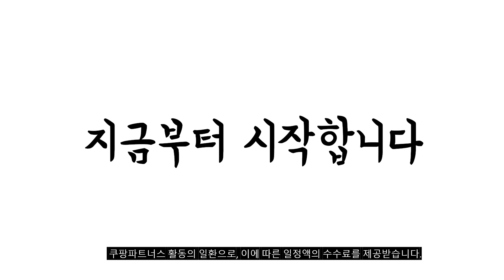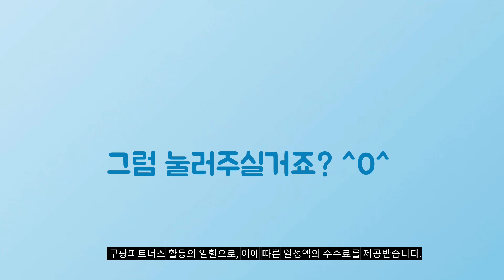2024년 가성비대박 신일써큘레이터 추천순위 TOP10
❤️❤️❤️ 신일써큘레이터 구매 가격 평점 리뷰 정리해 봤어요! ❤️❤️❤️

[00:06]
10위. # 2024 NEW  인공지능 리모컨 포함 신일 BLDC  [129,000원]

[00:11]
9위. 2024년 신일 서큘레이터 S10 BLDC 에어써큘레이터 무소음 [129,000원]

[00:17]
8위. 신일 BLDC 써큘레이터 SIF-SE60SC [101,950원]

[00:22]
7위. 신일 터치식 3D 에어 서큘레이터 SIF-B10TS 1개 [87,680원]

[00:28]
6위. 신일 저소음 써큘레이터 선풍기 SIF-T14SS [149,000원]

[00:33]
5위. 쿠쿠 인스퓨어 BLDC 3D입체회전 에어 서큘레이터 390 [87,360원]

[00:39]
4위. 신일 서큘레이터형 선풍기 SIF-D14BN [59,900원]

[00:44]
3위. 신일 터보 에어 서큘레이터 SIF-KC15 + 리모컨 [98,500원]

[00:50]
2위. 신일 BLDC 모터 무소음 에어 서큘레이터 SIF-CO09LY [109,900원]

[00:55]
1위. 신일 입체 회전 써큘레이터 SIF-DPNW90 [129,000원]